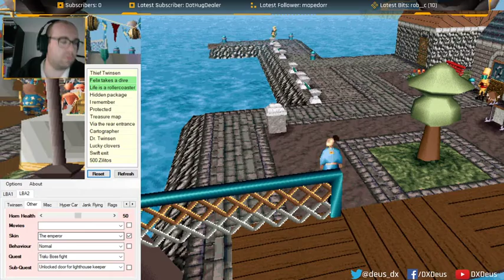LBA2 2021 Event - DXDeus - LBA2 Casual Part 3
This is the full unedited footage of DXDeus' LBA2 event stream. DXDeus did some casual game play.
To find out more about what's going on in the LBA community join the event discord